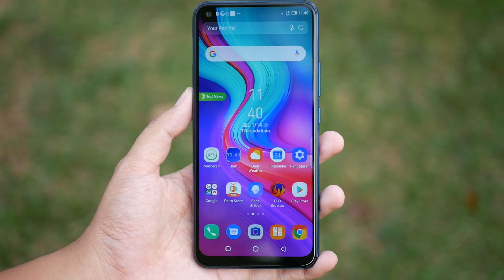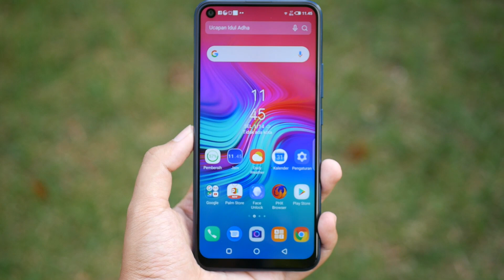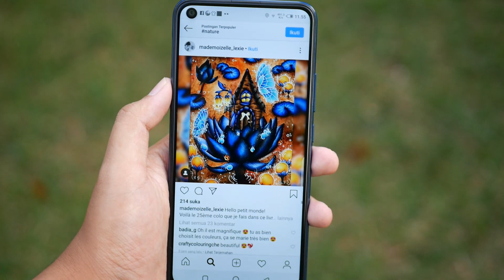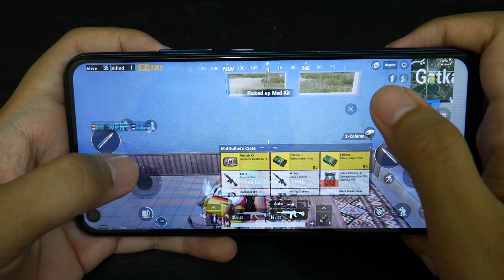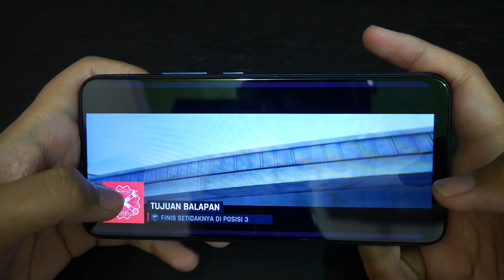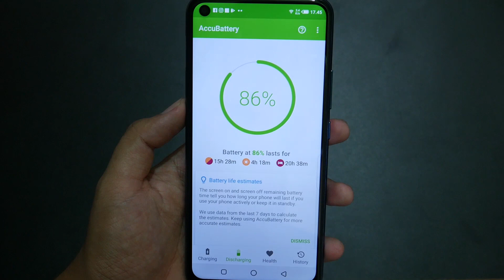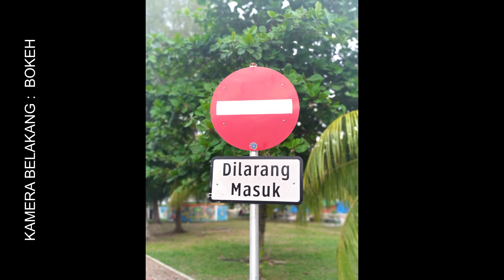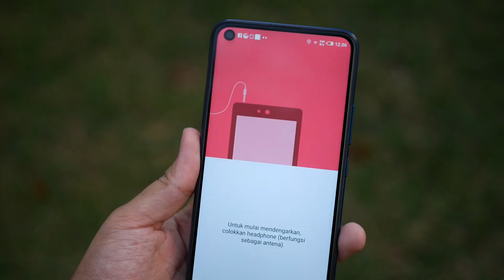Review Infinix S5 Lite - Layarnya Anti Mainstream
Cari Xiaomi ? Disini aja. TERBAIK dan FREE ONGKIR!

Cari KAMERA & Aksesorisnya? Disini aja!

Mau gadget keren terbaru harga jauh lebih murah ? ex review aja! Yuk langsung cek aja lapak kita: